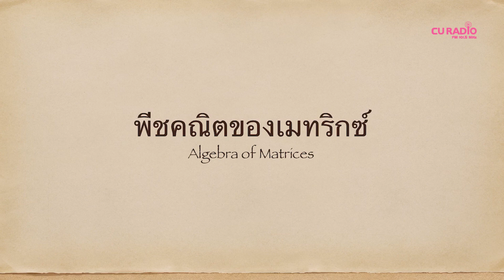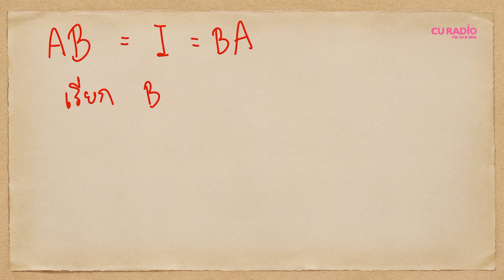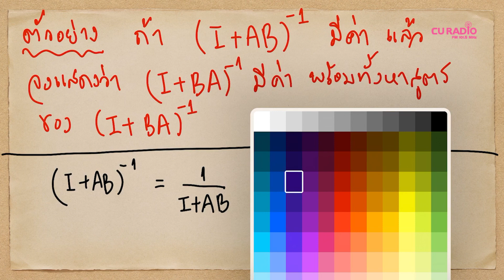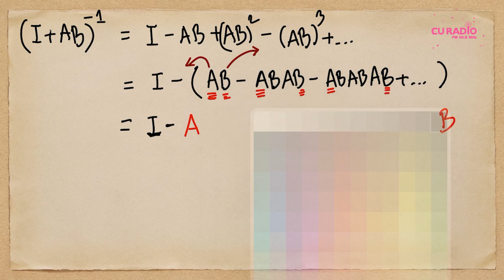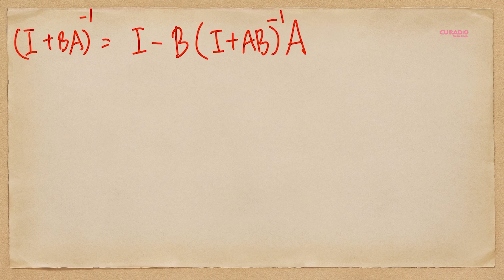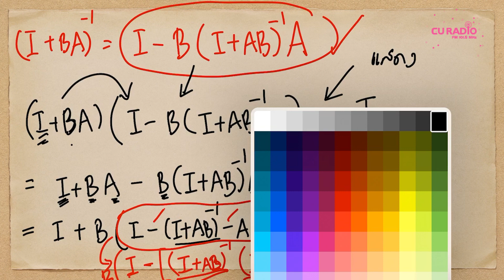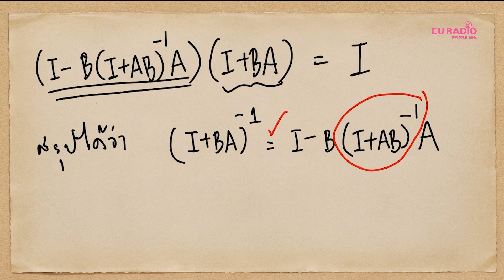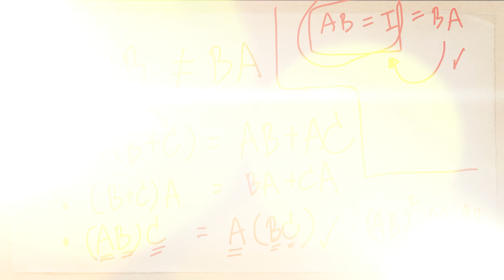วิชาคณิตศาสตร์ ตอนที่ 4 (พีชคณิตของเมทริกซ์)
โดย ผศ.ดร.เก่ง วิบูลย์ธัญญ์
ภาควิชาคณิตศาสตร์และวิทยาการคอมพิวเตอร์ คณะวิทยาศาสตร์ จุฬาฯ